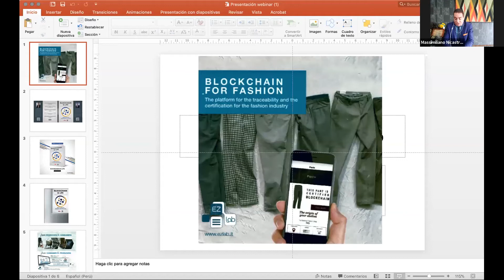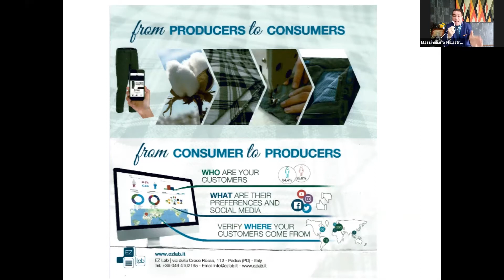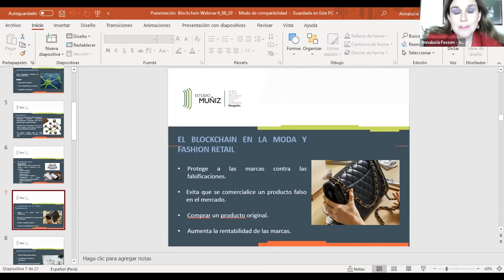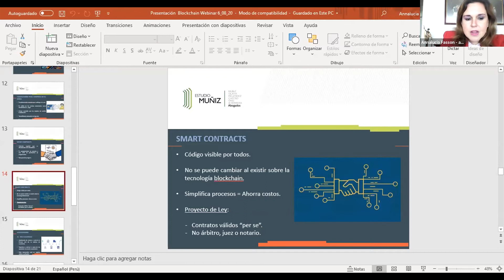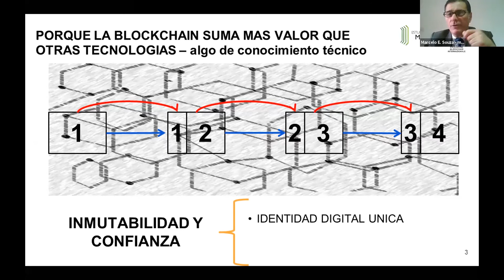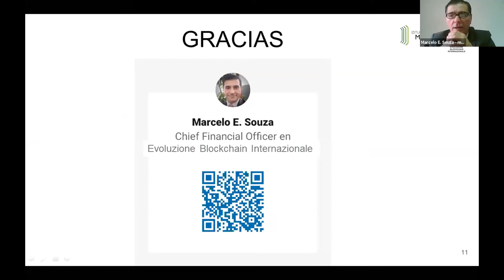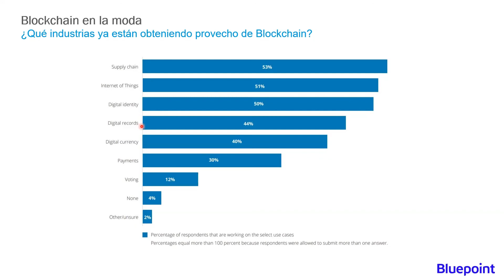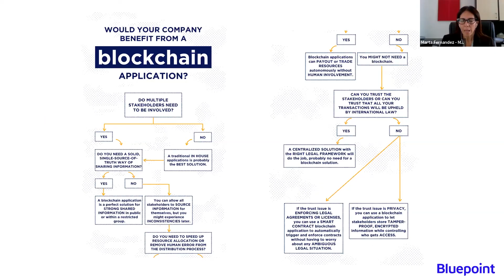Webinar 19: Smart Moda & Retail 5.0